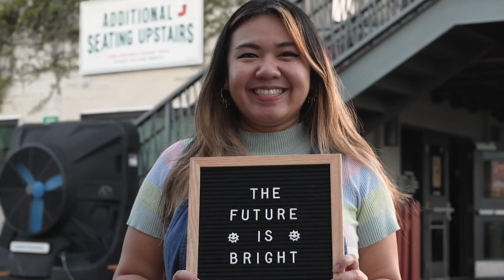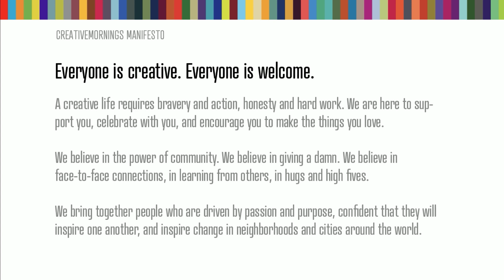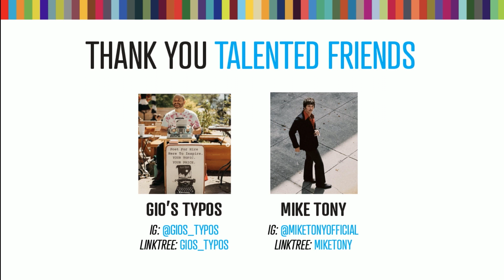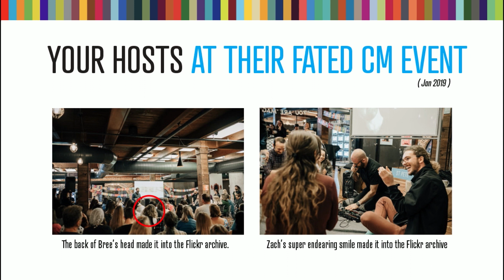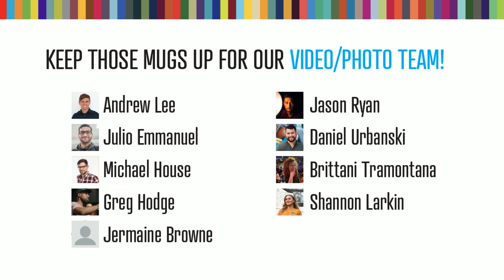Nathan Stonecipher: Endurance - Full Event - Oct 2023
Nathan Stonecipher speaks how Endurance comes in different ways through life and being Co-Owner of Green Bench Brewing Co.

Nathan Stonecipher at CreativeMornings Tampa Bay, Oct 27, 2023. Free events like this one are hosted every month in dozens of cities. Discover hundreds of talks from the world's creative community